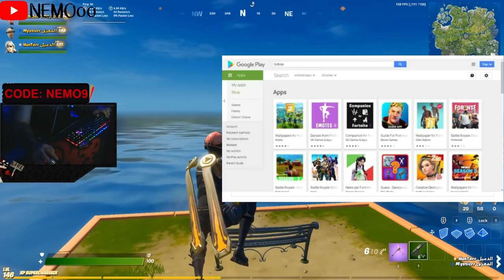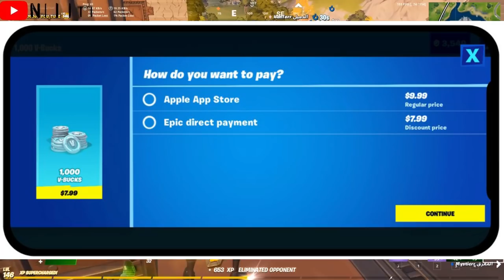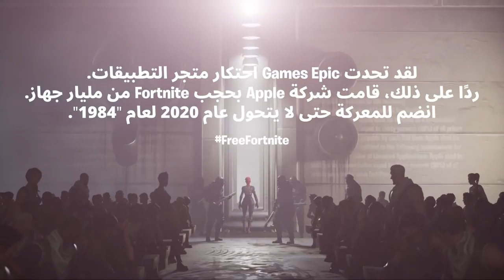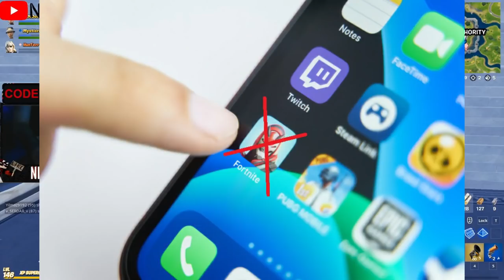فورت نايت | سبب حذف اللعبة من الاجهزة المحمولة | اخبار سيئة 😰 | احداث حذف فورت نايت من (app store)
علامات لا تهمك:
مشكلة فورت نايت و شركة ابل

فورت نايت سبب مسحها

سبب مسح لعبة فورت نايت من الاجهزة المحمولة
سبب مسح فورت نايت من app store
FORTNITE VS GOOGLE
FORTNITE VS APPLE
FORTNITE VS app store
مسح لعبة فورت نايت نهائية

فورت نايت اسبباب مسحها

ليش انحذفت فورت نايت

fortnite 360,
fortnite dance,
fortnite song,
fortnite￼,
fortnite event,
fortnite montage,
fortnite live,
fortnite fortnite,
fortnite mobile,
fortnite يد على الخد,
fortnite يرقصون,
fortnite يا شيلات,
fortnite يضحك,
fortnite يا كنترول,
fortnite يتكلمون,
fortnite يضحكون,
fortnite يد,
fortnite وليد,
fortnite ون في ون,
fortnite وين بيون,
fortnite واقعية,
fortnite واحد طش,
fortnite وحش,
fortnite وكالة,
fortnite هكر,
fortnite هاك,
fortnite هواوي,
fortnite هدية,
fortnite هند القحطاني,
fortnite هاتف,
fortnite هل مايدس مات,
fortnite هاشم,
fortnite نشاط,
fortnite نداء القتال,
fortnite نينجا,
fortnite نايت,
fortnite ناس يلعبون,
fortnite نصرت,
fortnite ناصر,
fortnite ناز,
fortnite مفعم بالحيوية,
fortnite مع شيلات,
fortnite ماب,
fortnite موجات الهاتف,
fortnite مجداف ملكي,
fortnite ملاكم الظل,
fortnite مين بدو برجر,
fortnite مباشر,
fortnite لعبة,
fortnite لقطات سنايبر,
fortnite للاندرويد,
fortnite لايف,
fortnite الايتم شوب,
fortnite للجوال,
fortnite لاعبين,
fortnite لابتوب,
جلد fortnite,
fortnite كيف,
fortnite كرييتف,
fortnite كيف تسوي كود أيتم شوب,
fortnite كيف تحمل على الجوال,
fortnite كابتن أمريكا,
fortnite كيف أسوي حساب,
fortnite كرتون,
fortnite كود سبعة,
fortnite قناة,
fortnite قلتش,
fortnite قصص,
fortnite قلت شات,
fortnite قصة,
fortnite قيم,
fortnite قنات fortnite,
fortnite قمع,
r fortnite,
r fortnite chapter 2,
fortnite فزعة,
fortnite فورت,
fortnite فيصل,
fortnite في الجوال,
fortnite فورت نايت,
fortnite فلم,
fortnite في الحقيقة,
fortnite فيلم,
fortnite أغاني,
fortnite غرقت,
fortnite غني,
fortnite اغنية,
fortnite أغنية￼,
fortnite أغنيات,
fortnite أغنية fortnite￼,
fortnite أغنية التابوت,
fortnite على الجوال,
fortnite على شيلات,
fortnite عرق,
fortnite عادل,
fortnite عرض أزياء بث مباشر,
fortnite على الجوال￼,
fortnite عربية,
fortnite عقلك طار,
ظ fortnite,
fortnite طور الزومبي,
fortnite طقطقة,
fortnite طور الزومبي￼,
fortnite طور سنايبر,
fortnite طور ثانوس,
fortnite طور الزومبي مجانا,
fortnite طور سنايبر رات,
fortnite طقطقة بصوت بزر,
fortnite ضربة الأرض,
fortnite ضحك,
fortnite ضد pubg,
fortnite ضد minecraft,
fortnite ضد free fire,
مقاطع fortnite مضحك,
ما بات fortnite ضحك,
ضبط اعدادات fortnite,
fortnite صد,
fortnite صالح,
fortnite صور￼,
باركر fortnite صعب,
banderitax fortnite صندوق سكار,
ماب باركور صعب fortnite,
باركر fortnite صعب￼,
فعاليات fortnite سفر خاص,
تحديات فورتنايت الفصل الثاني السيزون الثاني تحديات الأسبوع حدث تسريبات الستايلات المجانية الجديدة السيزون الثاني الجديد العرض الرسمي التشويقي الباتل باس شرح كامل تحديات الأسبوع  أماكن قطع الاكس بي في السيزون الثاني باس الذهبية موعد انتهاء الموسم الثاني جميع تغيرات وتسريبات التحديث الجديد موعد الحدث و رجوع الخريطة شرح تحديات الاوفر تايم  للجميع حزمة مارشميلو تسريبات السيزون 13 موعد الحدث و التحديث الجديد أخبار التحديث الجديد السيزون 12 هدايا مجانا للجميع شرح تحديات اقتحام الوكالة العرض الرسمي تسريب الحدث جميع الدول العربية تسريبات و توقعات السيزون 13 سكن أكوامان تحديات الأسبوع العرض الرسمي الباتل باس سكنات السيزون 13 سكن أكوامان تغيرات مكان الأقزام و الدوامات الموسم الثالث
فورت نايت [ تحديات الأسبوع السابع ] ابحث في الصناديق عند المجمع التجاري